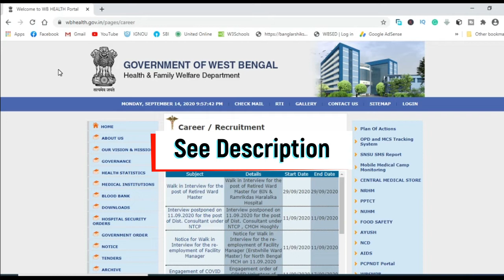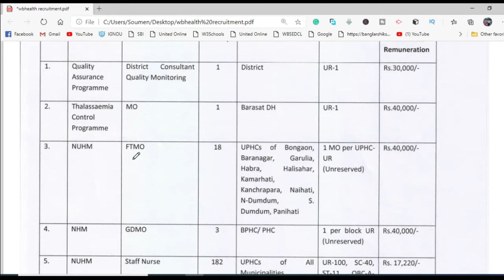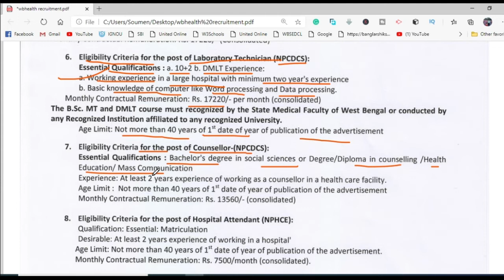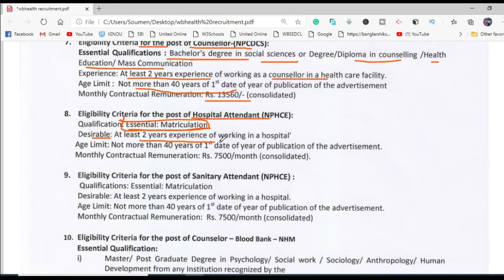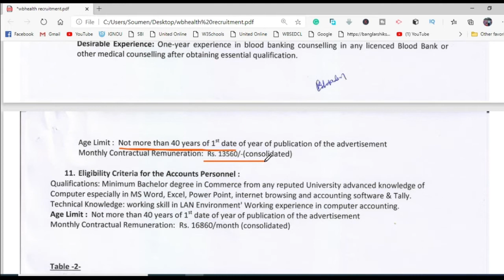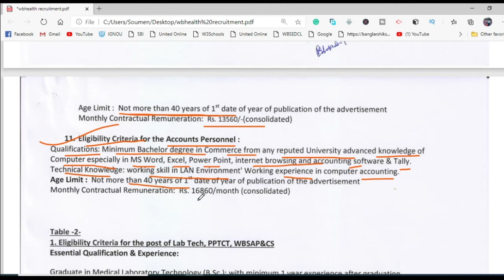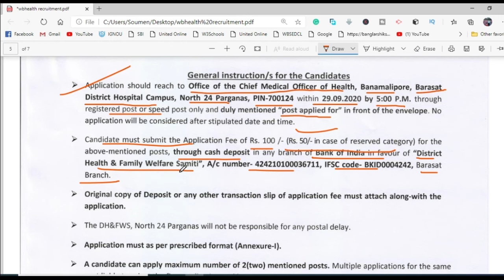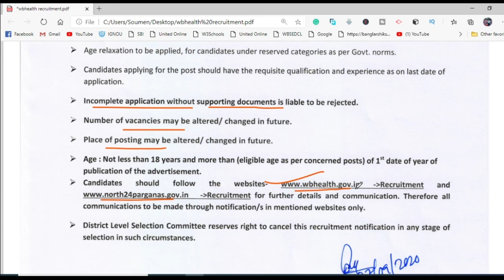WBHealth Recruitment 2020 | রাজ্য স্বাস্থ্য দফতরে নিয়োগ | Apply Now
In this Video We Discuss, WBHealth Recruitment 2020 | রাজ্য স্বাস্থ্য দফতরে নিয়োগ | Apply Now

1) How many Vacancies are released for WB Health Recruitment?
2) When is the last date to apply for WB Health Recruitment for Various Categories?
3) How to apply for WB Health Recruitment?
4) What is the age limit to apply for WB Health Recruitment?
5) What is the Selection Process for WB Health Recruitment?